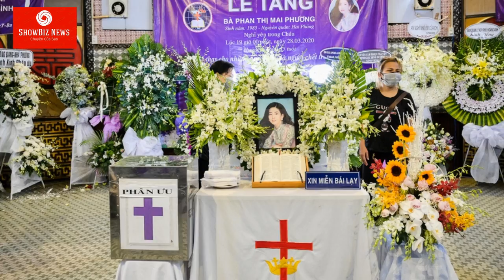Trương Quỳnh Anh, Ốc Thanh Vân KHÓC ĐƯA TIỄN MAI PHƯƠNG VỀ NƠ AN NGHỈ CUỐI CÙNG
Sáng 31/3, linh cữu Mai Phương được đưa đi hỏa táng ở nghĩa trang Bình Hưng Hòa. Một số đồng nghiệp thân thiết có mặt trong lễ đưa tang.